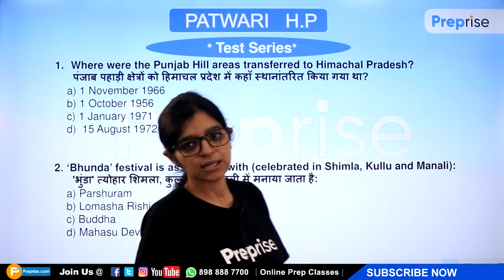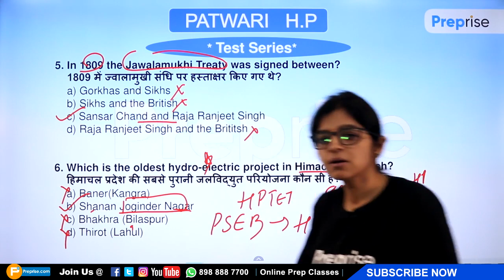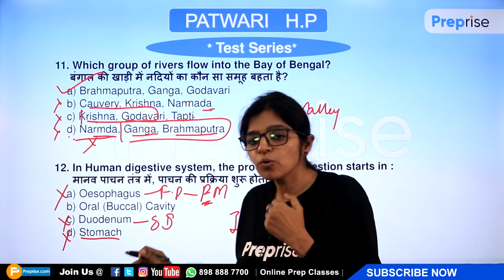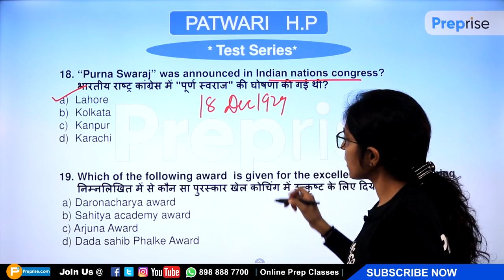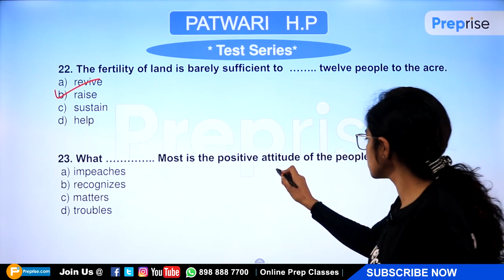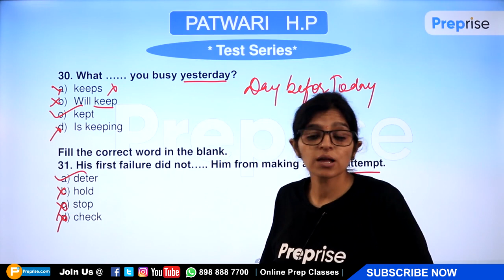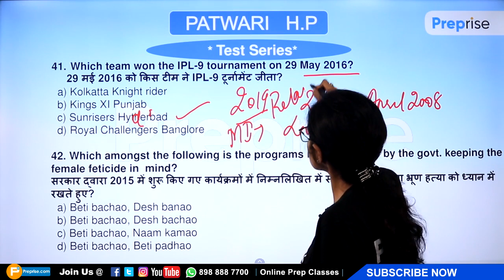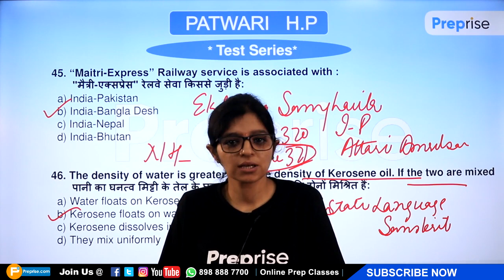हिमाचल पटवारी का 2016 में आया हुआ पेपर (Solved).पढ़ लोगे सब समझ में आ जायेगा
Join Preprise.com as a Tutor.
Content creator, Wordpress developer, Front and Backend Web. Developer, Android App Developer, Social media marketer, SEO Expert, YouTube Manager.